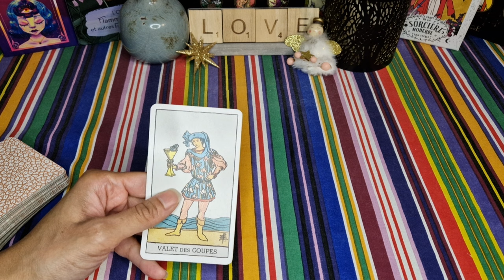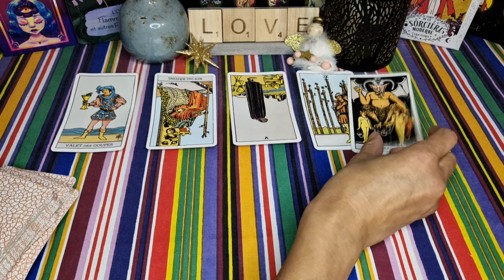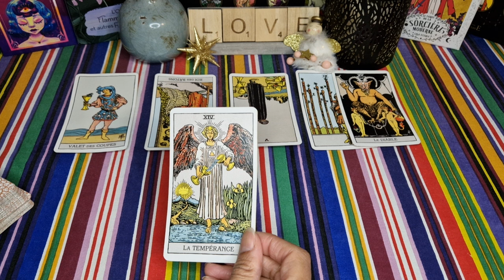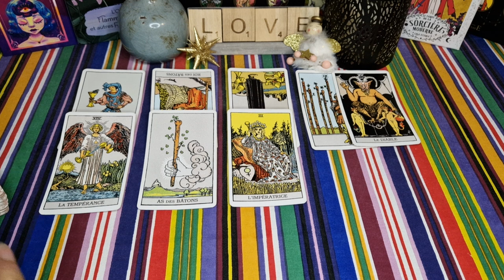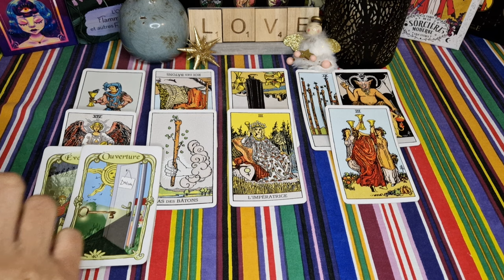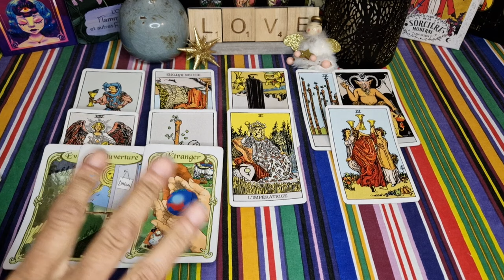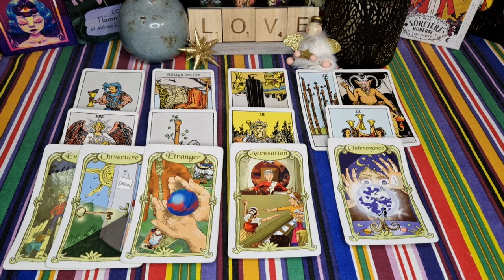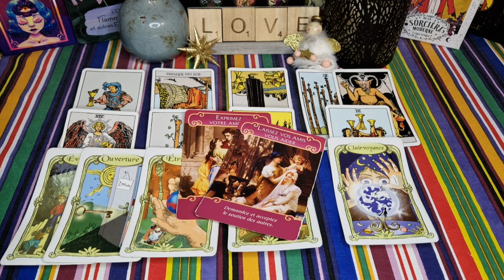SAGITTAIRE ♐️❤️ Février 2024 🌞 : Le MANQUE ❤️‍🩹🥺 Pousse au RAPPROCHEMENT 🔥🥰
Sagittaire ♐️ février 2024 - Sagittaire guidance sentimentale février 2024 Célibataire - en couple - Sagittaire février 2024 - horoscope Sagittaire février 2024 - voyance - tarot - signe astrologique sagittaire

Voici votre guidance sentimentale générale pour le mois de février 2024❤️
Retrouvez d'ici la fin du mois les guidances pour le mois de mars 😉.

Retrouvez-moi tous les matins pour vos énergies sentimentales et celles de chéri.e - chéri.e

À bientôt 😉🌞